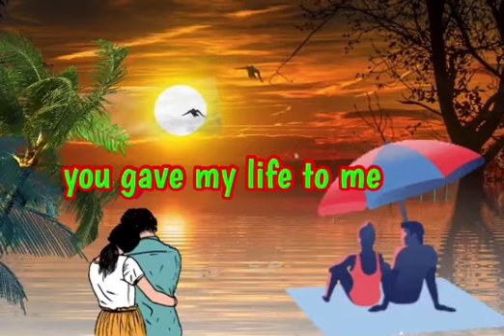Everything I own 💚 Bread